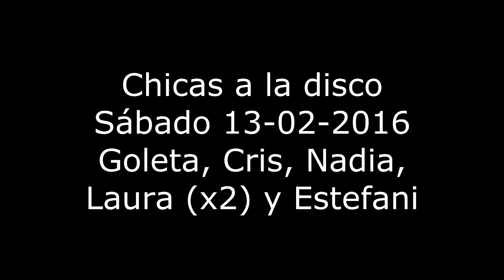Chicas a la Disco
Tarde de discoteca.